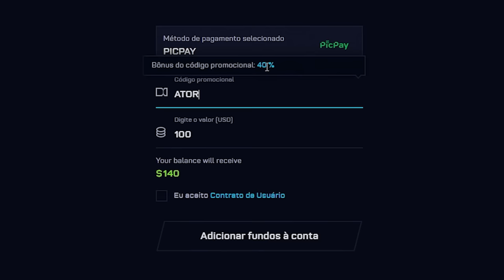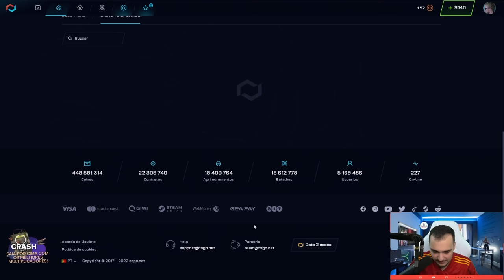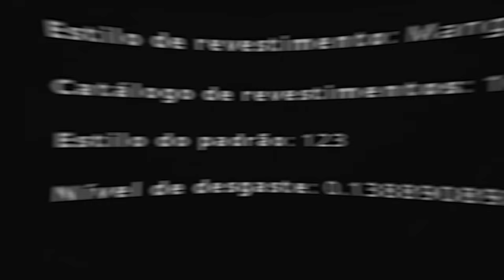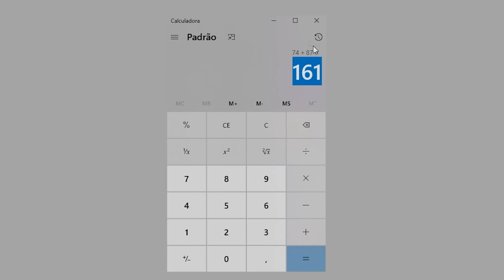Forramos na conta do INSCRITO 🤑 ( FACA + LUVA )